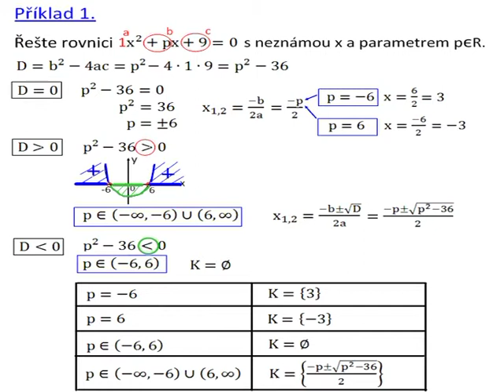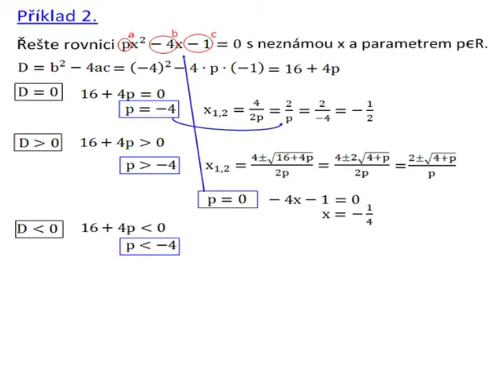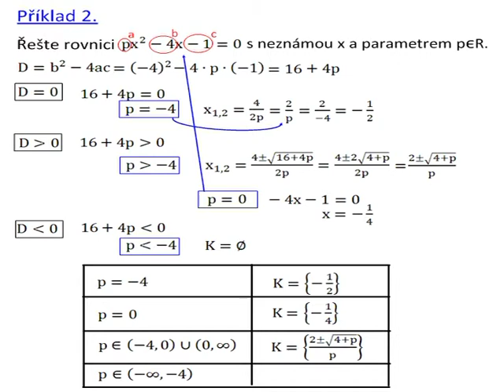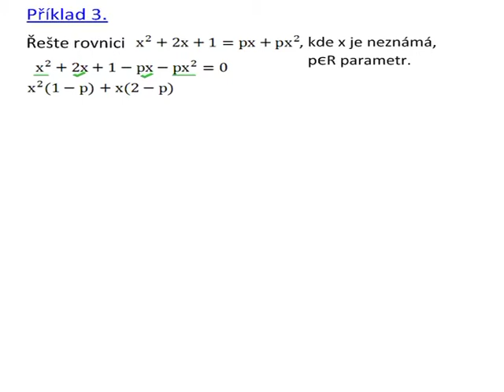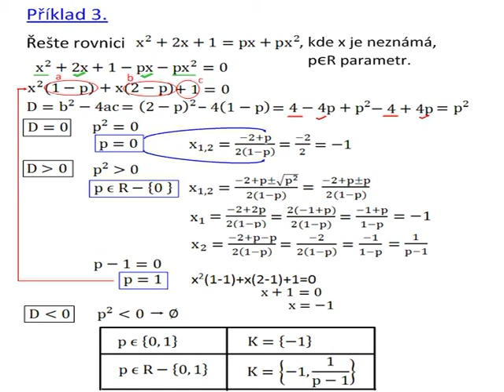Dn120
Kvadratická rovnice s parametrem